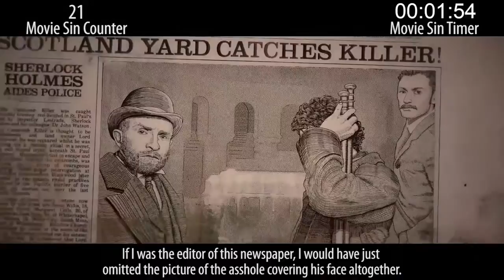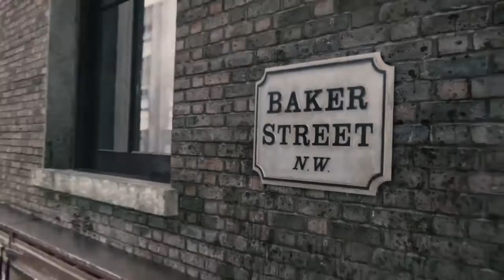Everything Wrong With Sherlock Holmes in 13 Minutes Or Less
Unfortunately for Guy Ritchie and RDJ... this version of Sherlock Holmes did NOT go on to be definitive or even very memorable. Might be all the sins.

Thursday: Spy sins!